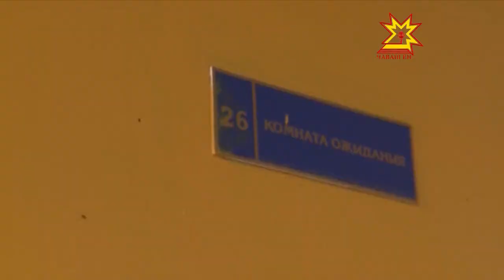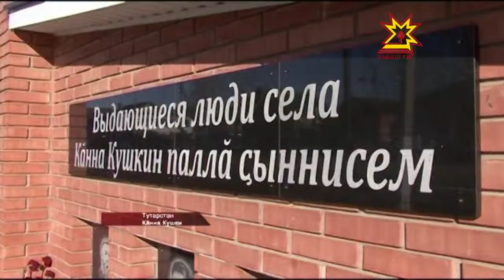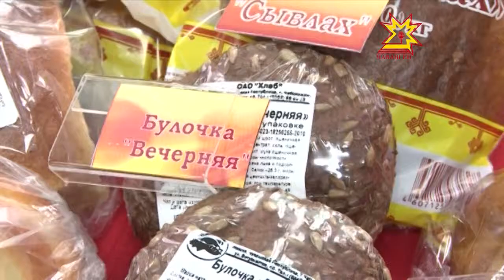Республика 30.10.2013 (на чувашском)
В выпуске:
- Политика репрессине пула шар курнисене асăнчĕç
- Тĕрми-авалхи, çыннисем вара улшăнсах тăраççĕ
- Раççей тăрăх саккуна пăхăнмасăр
- Кăнна Кушкинче Иван Яковлева халалласа часавай уçăлчĕ
- Спектакль премьери
- «Çăкăр» завочĕ сутуçăсене хай патне пухать